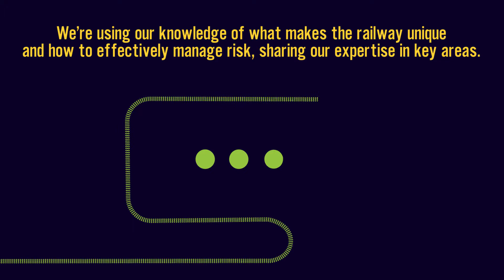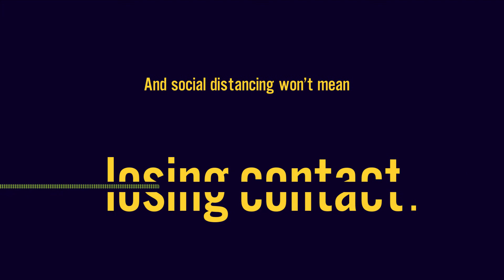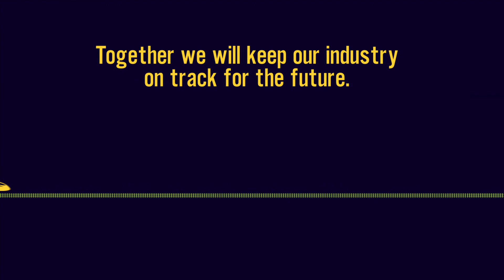RSSB Thinking Forwards Overarching Video